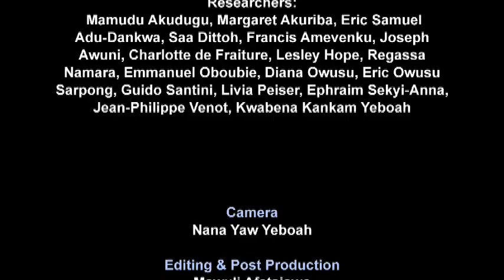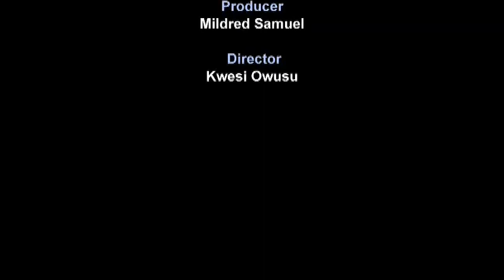Managing Water - More Food, Higher Incomes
The AgWater Solutions Project, led by IWMI, explored how innovations in on-farm water management could help  smallholder farmers. In Ghana, one of the countries targeted by the researchers, the use of motorized pumps and drip irrigation gives farmers new opportunities to grow valuable crops during the dry season. In this video farmers, scientists and policymakers explain how  adopting these simple new technologies can change lives and boost incomes.